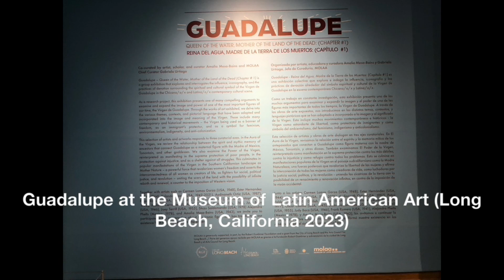Guadalupe at the Museum of Latin American Art (Long Beach, California 2023)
Guadalupe at the Museum of Latin American Art